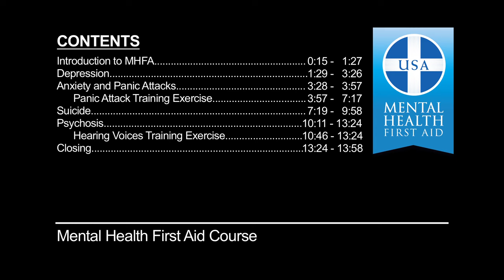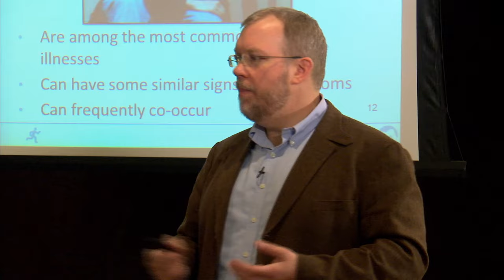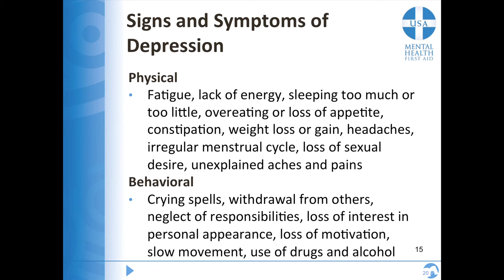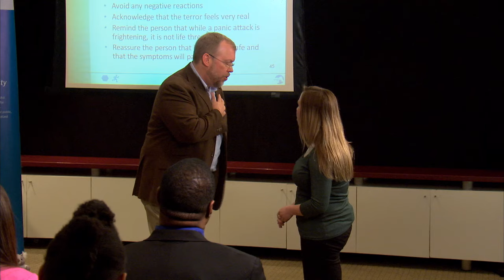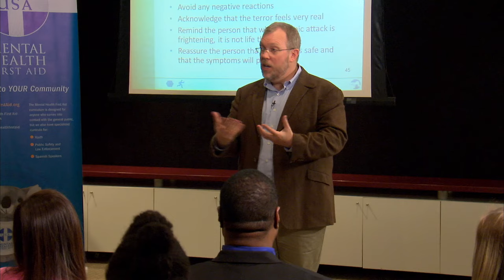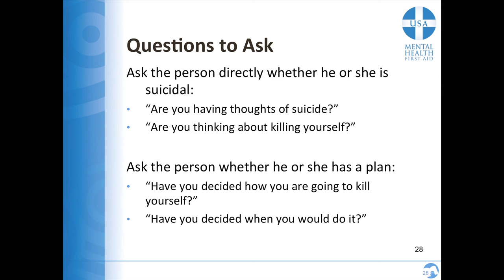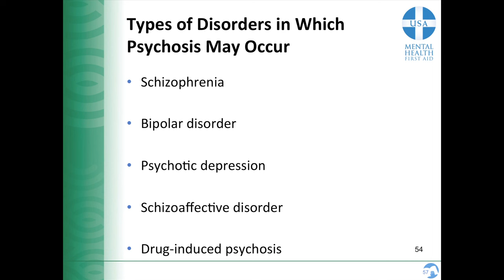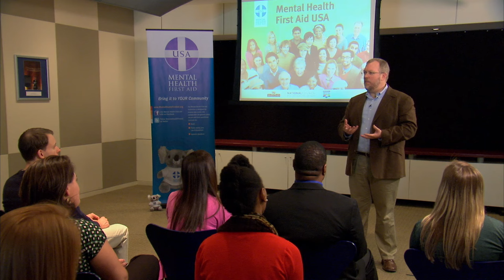Mental Health First Aid Training (broll) HD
Selected sections of the Mental Health First Aid course. Intended for use as b-roll footage for stories on the Mental Health First Aid program.